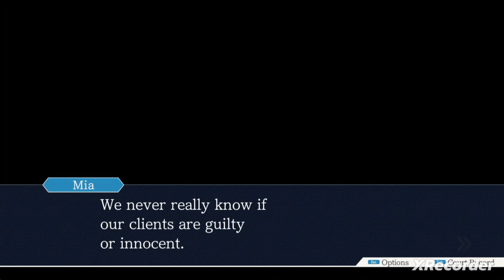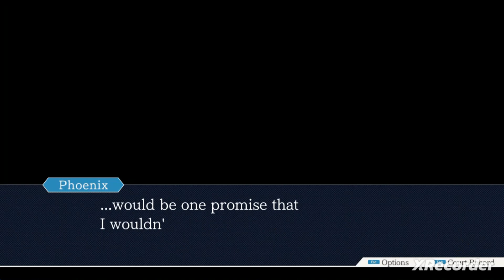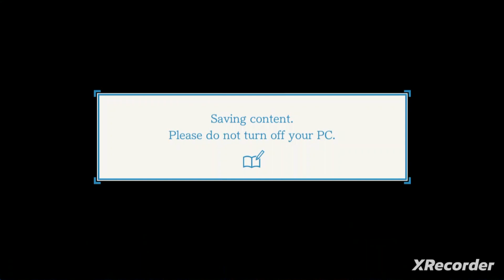👨‍💼Ace Attorney:The First Turnabout-Ending👩‍💼